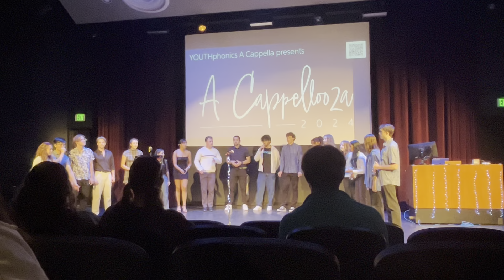Supercut/Evermore | UCLA YOUTHphonics A Cappella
Excerpt from A Cappellooza 2024
OPB: Lorde/Taylor Swift
Soloists: Grace Binder (Class of 2025) & Brendan Field (Class of 2025)
Arr: Mikey Woodson (YP Alumni)

About YOUTHphonics A Cappella:
YOUTHphonics A Cappella is UCLA’s community service a cappella group focused on music and mentorship. YP has strived to fulfill its goals of bringing the joy of music to underprivileged youth in Los Angeles and raising awareness of the importance of music education programs in schools.